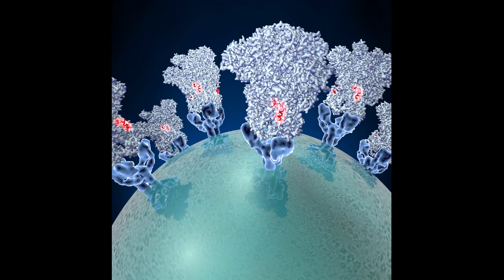ಕೋವಿಡ್ ಲಸಿಕೆಗೆ ಡೆಲ್ಟಾ ಪ್ಲಸ್ ವೈರಸ್ ಮಣಿಯುತ್ತಾ? Will Covid vaccine defeat Delta Plus Virus?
ಕೊರೊನ ಎರಡನೆಯ ಅಲೆ ಮುಗೀತಾ ಬಂತು ಅಂತ ನಿಟ್ಟುಸಿರು ಬಿಡುತ್ತಿರುವಾಗಲೇ ಈಗ ಡೆಲ್ಟಾ ಪ್ಲಸ್ ಎಂಬ ಮತ್ತೊಂದು ವೈರಸ್ ನಮ್ಮನ್ನೆಲ್ಲ ಬಾಧಿಸತೊಡಗಿದೆ.

As the second wave of Covid is coming under control, Delta Plus Virus mutant is turning another threat for one and all. Experts Delta Virus can defeat immunity gained after Covid vaccination and Covid infection. However, there is optimism that obtaining both doses of vaccination can be a safer way to beat this mutant virus.